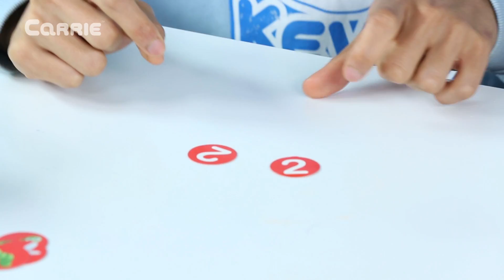카멜레온을 조심해! 캐빈과 꼬마 캐리의 순간포착 카멜레온 보드게임 놀이 l 캐리앤 플레이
오늘은 캐빈과 꼬마 캐리가 순간포착 카멜레온 보드게임을 하고 놀았어요. 카멜레온의 기~다란 혓바닥 위에 벌레 카드를 올려놓고 파리채로 조심조심 하나씩 카드를 가져가면 되는데 단! 카멜레온이 눈을 꼬옥~ 감았을 때만 벌레 카드를 가져와야 해요. 과연 오늘의 게임에선 어떤 친구가 이겼을지 영상을 통해 확인해주세요!